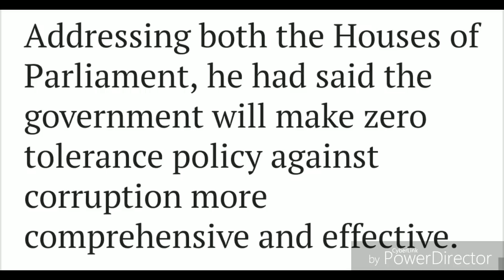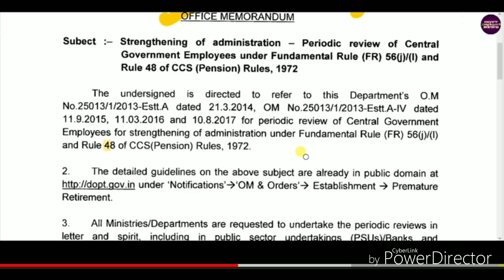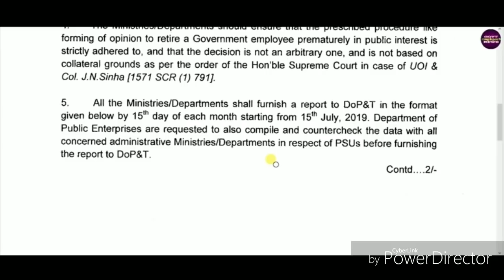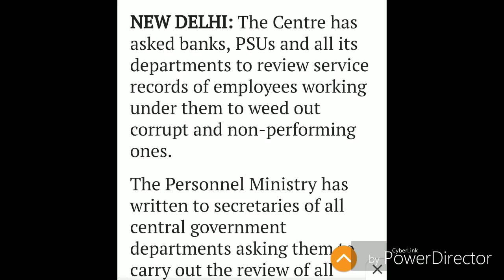BANK,DEFENCE,CENT.GOVT EMPLOYEES TO NOTE NEW RULES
Govt has issued harsh instructions to weed corrupt and.non performing employees of defence,banks,public sector enterprises etc. Please note it and serve with care.

ARORA SOLUTIONS